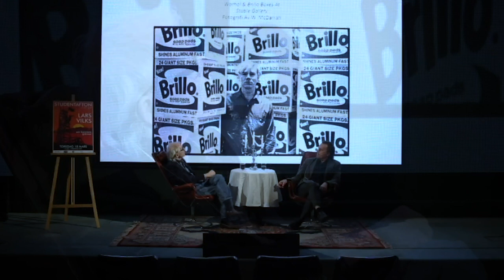Lars Vilks om konstens gränser - Studentafton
Den 18 mars 2021 bjöd Studentafton in Lars Vilks till en afton om den konstnärliga frihetens gränser. Moderator var Dan Jönsson, författare, kulturjournalist och kritiker vid flera svenska tidningar samt medarbetare på Sveriges Radio.

Lars Vilks är känd för sitt skulpturala projekt Nimis i nordvästra Skåne och för Mohammed-karikatyrerna där profeten Mohammed tecknas som rondellhund. I podden pratar han bland annat om sin syn på konst som en mångtydig process där betraktarna är medskapare, om varför konst inte kan vara gränsöverskridande ständigt och om när frågan om konstens gränser förlorar sin poäng.

Ansvarig utgivare för studentaftonen: Madina Refoi, Studentaftonförman

Under aftonen visas några bilder och konstverk. Nedan anges vilka bilder som visas vid respektive tidsangivelse. Vid intresse kan bilderna finnas i högre kvalitet via Google.
10.54: Fotografi av Lars Vilks vid litet Nimis
11.29: Fotografi av Nimis
42:09: Les Demoiselles d’Avignon av Pablo Picasso
43:15: Fountain av Marcel Duchamp
44:15: Bed av Robert Rauschenberg
44:21: Warhol's Brillo Boxes på Stable Gallery (fotografi av Fred W. McDarrah)
45:22: Statement of Intent av Lawrence Weiner
45:46: On May 9, 1969 Postcard (recto verso) 10,2 x 15,2 cm Private collection av Jan Dibbets (fotografi av Tom Haartsen)
46:35: Telegram från serien I Am Still Alive av On Kawara
47:02: Stillbild från videon Human Mask av Pierre Huyghe
48:52: Fotografi på konstnären Nina Canell
49:44: Brief Syllable (Skewed) av Nina Canell
49:59: Piss Christ av Andres Serrano